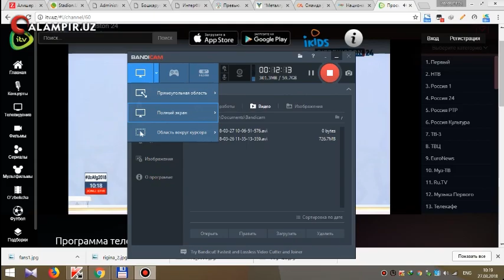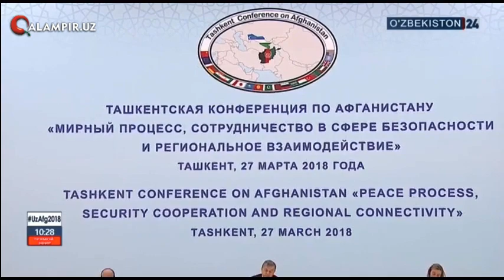Shavkat Mirziyoev Afg‘oniston muammosi haqida nimalar deydi?